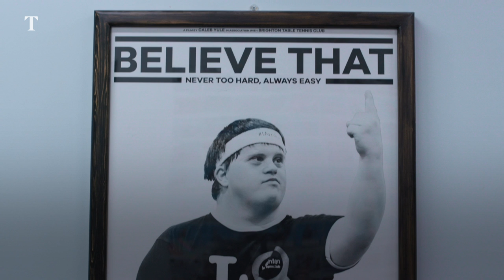World's first Down's syndrome table tennis coach | Times Reports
Harry Fairchild is the UK's number one ranked table tennis player with Down's syndrome and in 2018 became the world's first table tennis coach with the condition. This is his story.